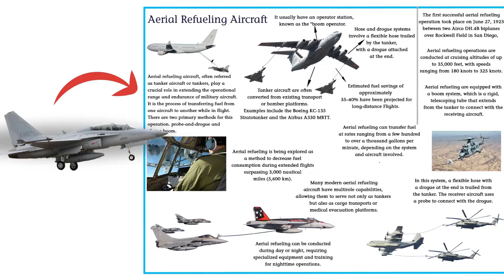Russia has asked Indian airlines to operate domestic routes